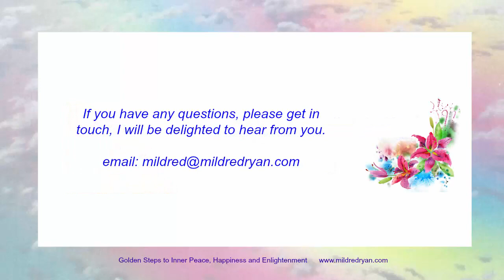Cleanse and refresh your aura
Relax into love, peace and joy as you cleanse and refresh your aura